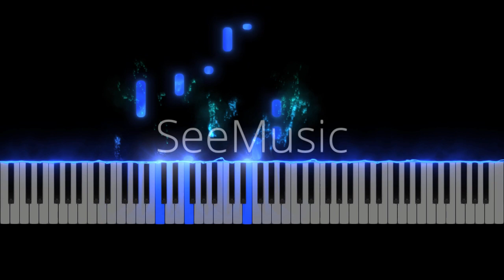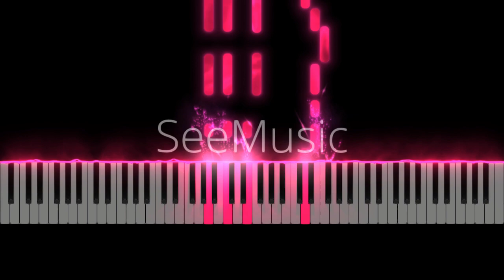Oh Sanam | Tony Kakkar | Shreya Ghoshal | Piano Tutorial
Hey there!!. presenting the piano tutorial of the song oh sanam hope you like it and also do like share and don't forget to subscribe my channel and press the bell icon for more updates. Thank You.

Piano by: Rutvik Thakkar

Piano Class: I do online session for those who want to learn piano.

I'm Rutvik Thakkar and I welcome you to my youtube channel. I'm a full time musicians, performer, teacher and youtuber. So stay connencted to my youtube channel for interesting piano cover. Thank You!

Original Credits:
Song Name: Oh Sanam
Singer: Tony Kakkar & Shreya Ghoshal
Lyrics: Tony Kakkar
Programmed & Arranged by Aakash Rijia & Tony Kakkar
Guitars - Shomu Seal
Recorded by Rahul Sharma